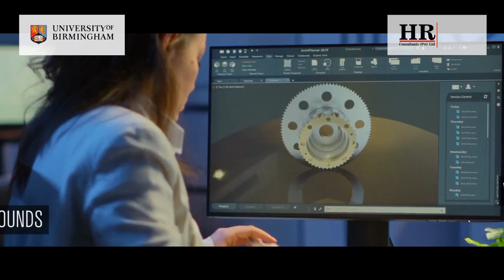University of Birmingham - MSc Advanced Engineering Management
Study in University of Birmingham
Apply Now for MSc Advanced Engineering Management